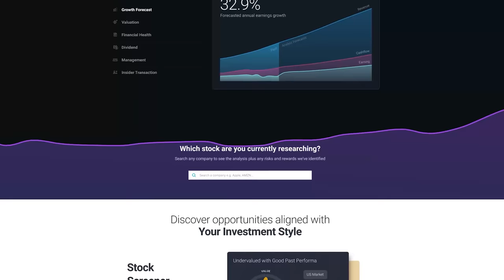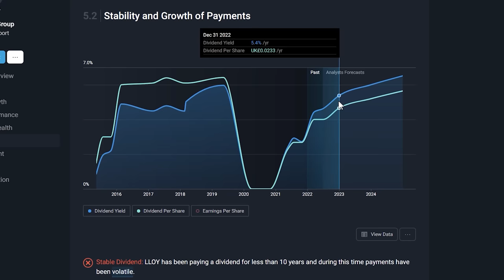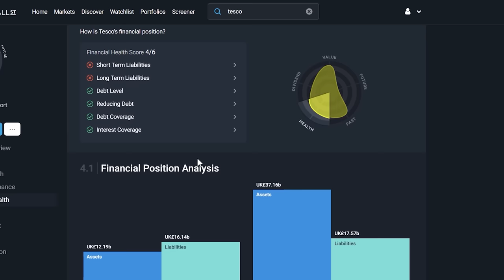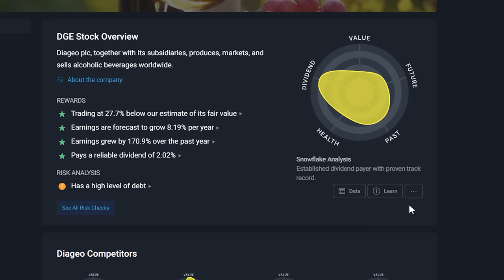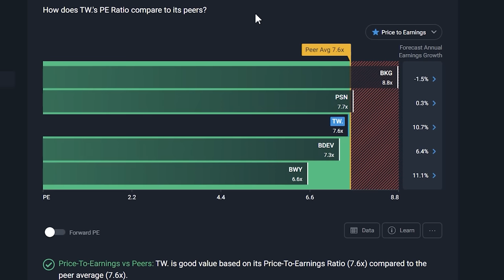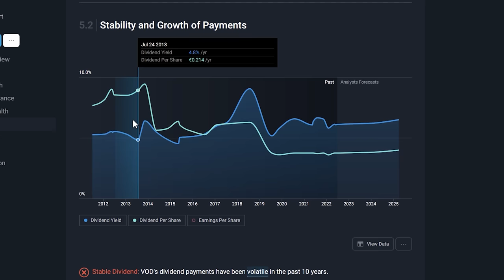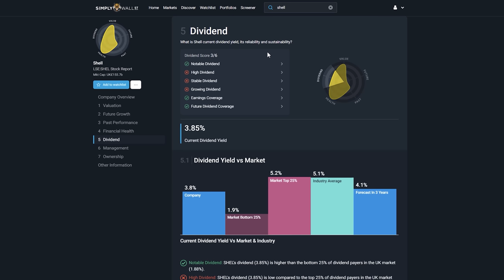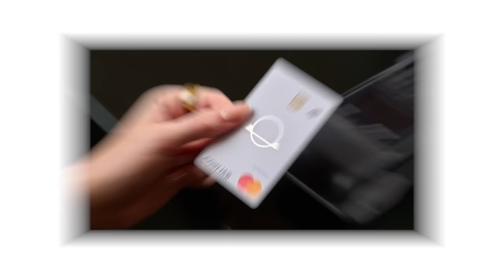Undervalued Stocks You NEED to Buy Now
Here's 6 companies I think are good buys now the market is down. Plus a bonus fund.

⮕ 🌟 2 Week Free Trial (Simply Wall St) - My Favourite Investing Tool

Where I buy Crypto (Now have a FCA Registered Crypto Card - Free)

Undervalued Stocks Guide
0:00 - Why these stocks
1:00 Stock 1
4:00 Stock 2
7:45 Stock 3
10:30 Stock 4
13:35 Stock 5
15:28 - Stock 6
18:52 Bonus Pick